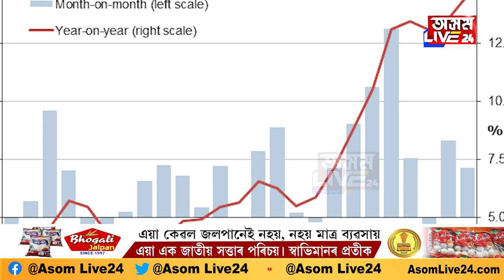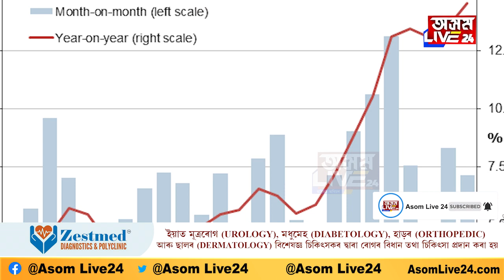সকলোৰে অৱহেলিত এখন মুছলমান দেশ, দেশখনত সৃষ্টি হৈছে ভয়ংকৰ পৰিস্থিতিৰ...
সকলোৰে অৱহেলিত এখন মুছলমান দেশ, দেশখনত সৃষ্টি হৈছে ভয়ংকৰ পৰিস্থিতিৰ। ভাৰতে দেশখনৰ বাবে গ্ৰহন কৰিছে বৃহৎ পদক্ষেপ